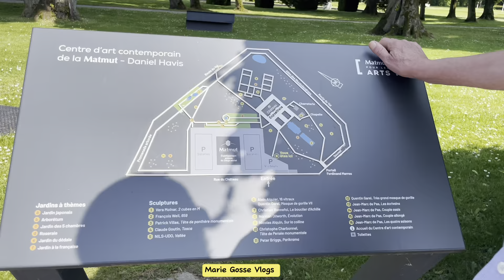Saint-Pierre de -Varengeville Castle part 1